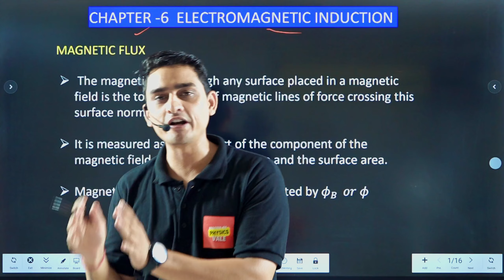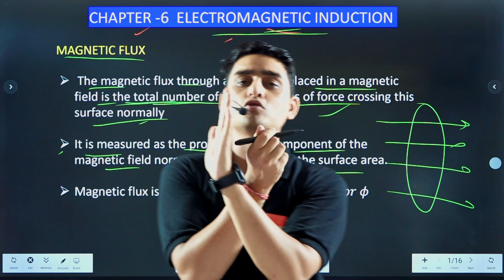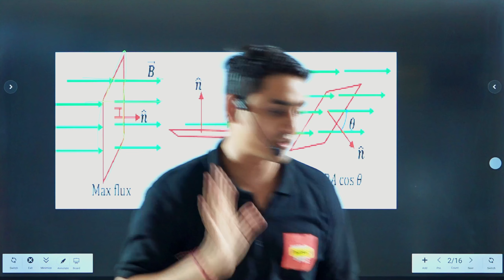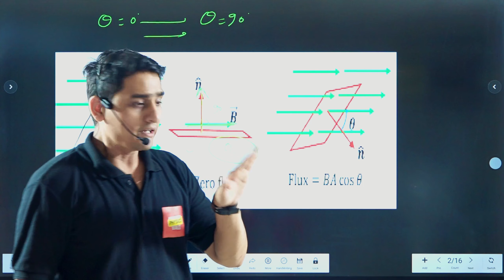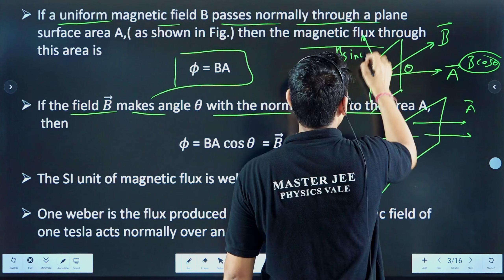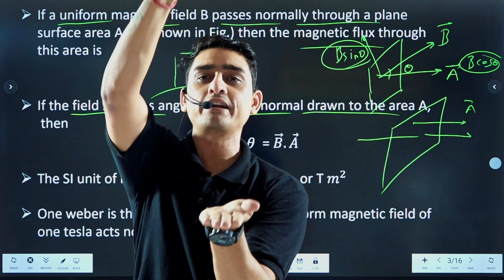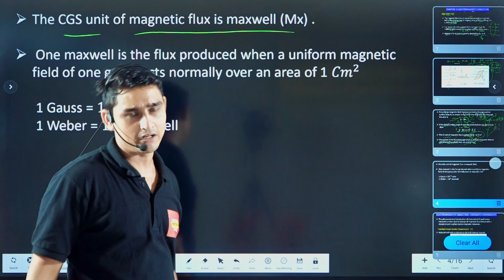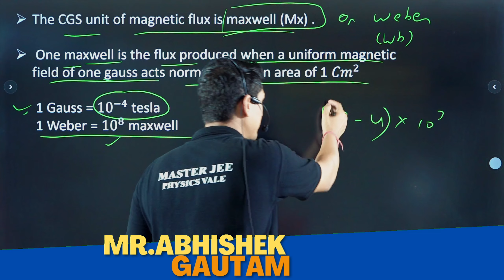explain magnetic flux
explain magnetic flux | electromagnetic induction class 12 sl arora
Magnetic flux
electromagnetic induction chapter 6 class 12th | master jee physics vale
⏱️⏱️VIDEO CHAPTERS⏱️⏱️
0:00 Video is about. (Introduction)
1:27 What is magnetic flux or Explain magnetic flux ?
14:04 what is expression of the magnitude of magnetic flux ?
17:58 Si unit of magnetic flux
18:33 what do you mean by 1 weber or Define 1 weber ?
20:09 what do you mean by 1 maxwell magnetic flux or Define 1 maxwell ?
21 :46 Relation between Tesla and gauss
22:04 Relation between weber and maxwell